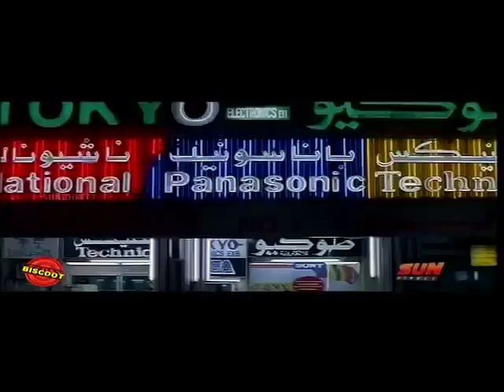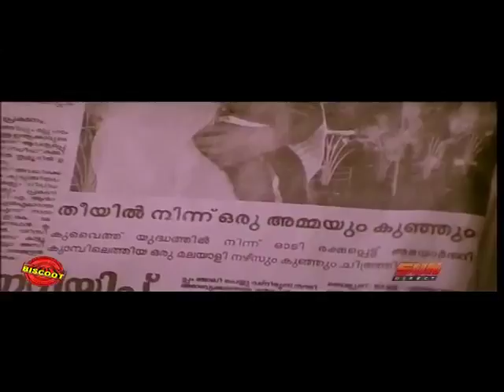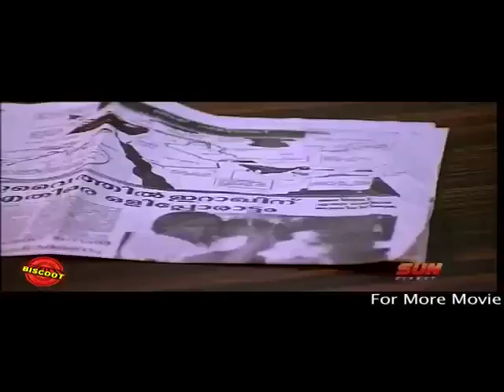Karimbu - 1984 Malayalam Full Movie | Ratheesh | Seema | Malayalam New Movies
Watch Full Length Malayalam Movie Karimbu release in year 1984. Directed by Ramu Kariat, K Vijayan, Starring Ratheesh, Seema.